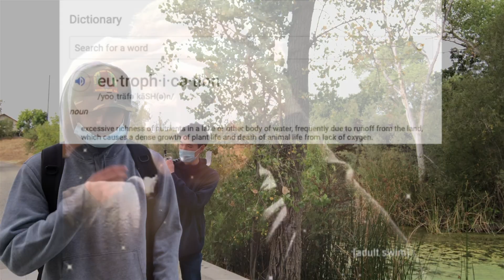Fishing Vlog #2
The Shed embarks on their 2nd fishing adventure to Shadow Cliffs Regional Recreation Area. If we hit 4 likes, we'll do a third trip!!!